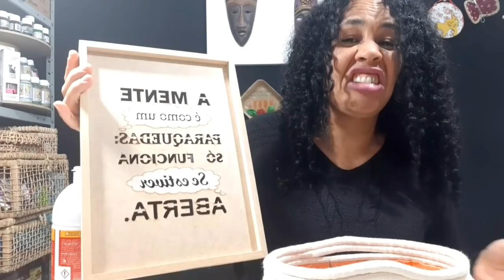Fazer Vídeos para o YouTube, Você Fica Rica🤑? DICAS E IDEIAS pra Iniciantes ❤️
Fazendo Vídeos para o YouTube, tem como Ficar Rico ou Rica? Mais dicas básicas para ser um Youtuber 😎🤙

* Tekbond (Colas e Adesivos)  @Tekbond
* Tintas Gato Preto (Tintas)  @Tintas Gato Preto
* Oral Clear Brasil (Escovas dental Ecológicas)

🙋👉🙇Divulguem o vídeo para seus amigos :)💯